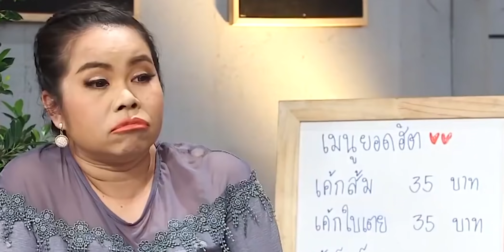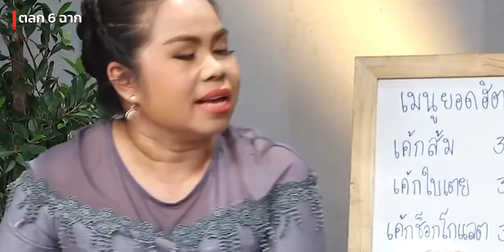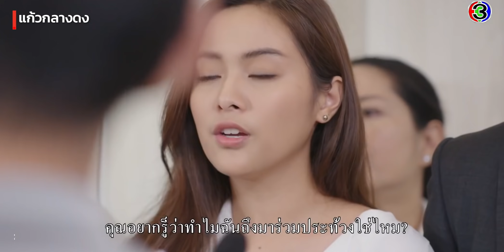6 ฉากสุดเฟี้ยว ที่นางเอง พูดภาษาต่างประเทศ (ตำนานจริงๆ) Ep.2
7 ฉากสุดเฟี้ยว ที่นางเอง พูดภาษาต่างประเทศ (ตำนานจริงๆ) EP.1

6 ฉากสุดเฟี้ยว ที่นางเอง พูดภาษาต่างประเทศ (ตำนานจริงๆ) Ep.2

Thanks : Ch3 | Ch7